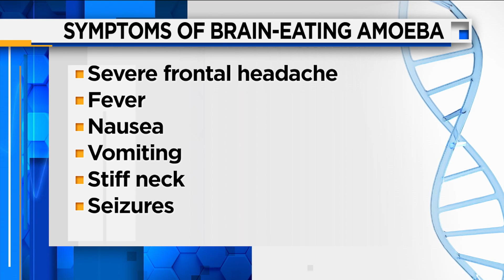Brain-Eating Amoeba: Knowing the Risk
Dr. Mobeen Rathore is a pediatric infectious disease doctor joining us via zoom this morning to explain the risks of this brain-eating amoeba to our children and others.